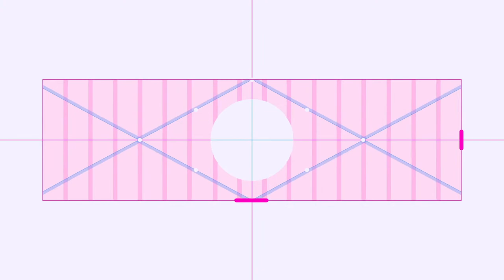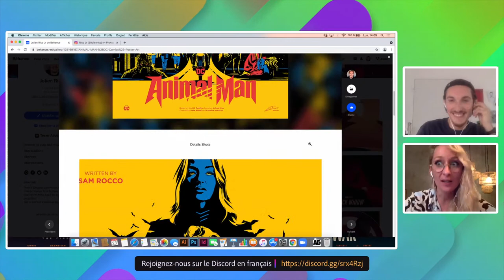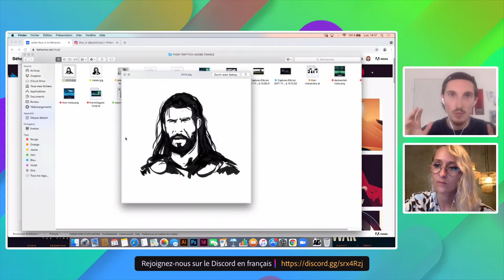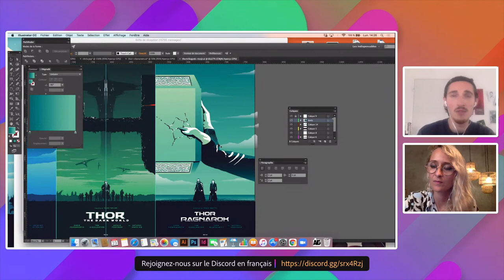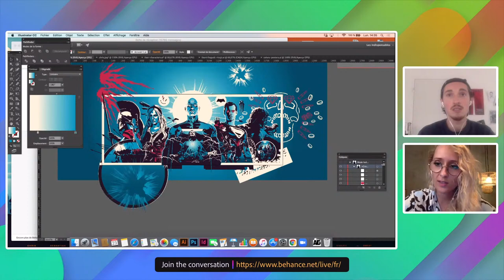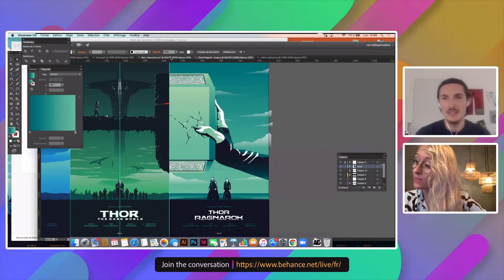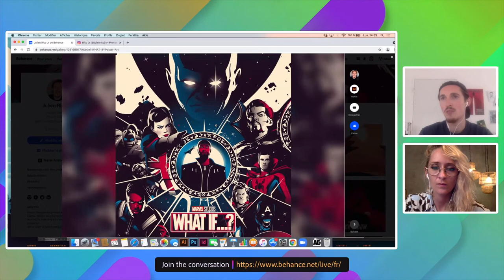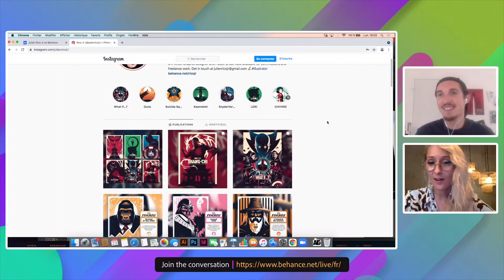Adobe Live | Illustration avec Julien Rico Jr | Adobe France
Julien Rico alias Rico Jr est un graphiste et illustrateur français. Passionné de bande dessinée et de pop culture depuis l'enfance, il travaille à son compte depuis près de 5 ans. Souhaitant élargir au maximum ses compétences, il collabore sur des projets de communication comme la création de logotype ou de packaging, d’illustration pour des magazines ou des romans.

Mais au fil des années, Rico Jr s'est spécialisé dans la conception d'affiches de films alternatifs pour de grands studios de productions, des films indépendants ou des courts métrages. Il mélange ainsi ses deux passions (le dessin et la pop culture) et essaie d'en apporter une nouvelle approche à travers des visuels alliant à la fois minimalisme et concepts importants.